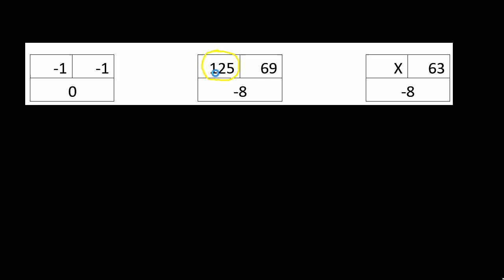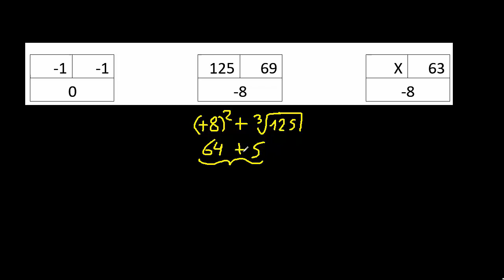Calcular el valor de x en una figura , analisis de figuras RM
hallar el valor de x en la figura
analisis figuras razonamiento matematico